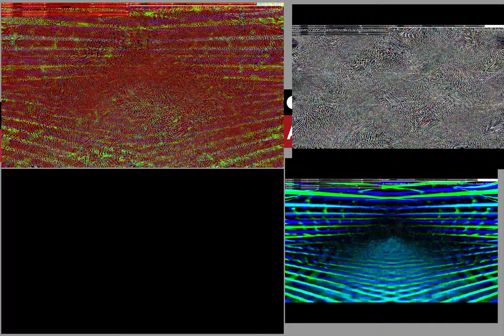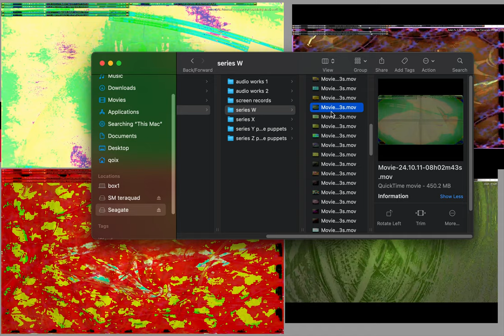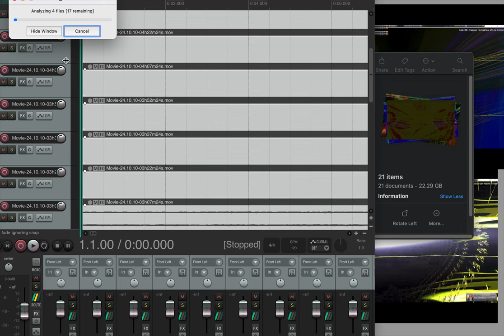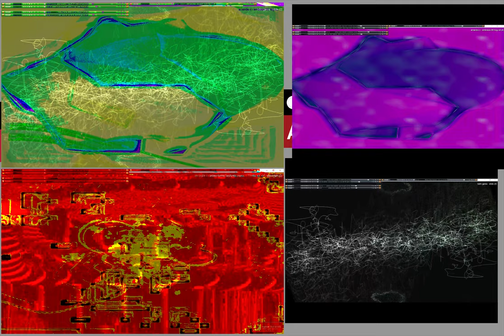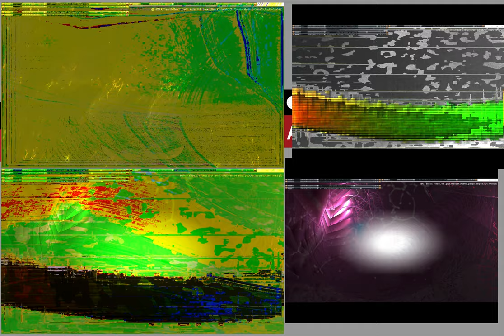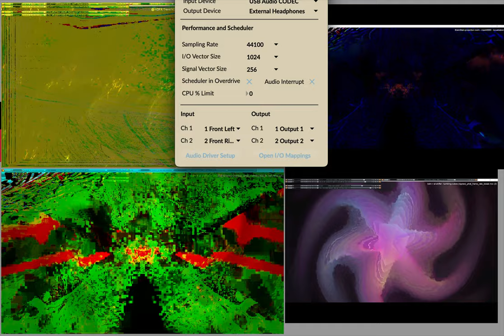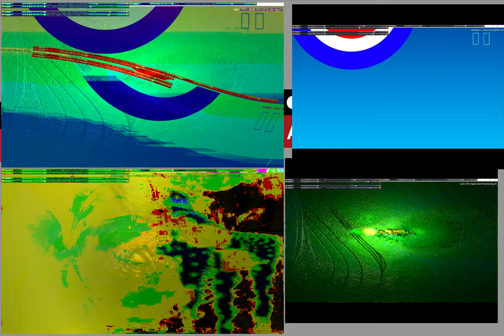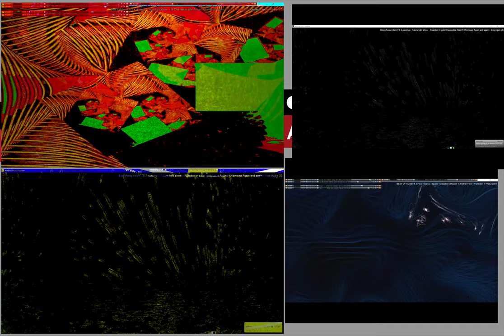Screen Recording 2024 10 11 at 3 25 56 PM series W